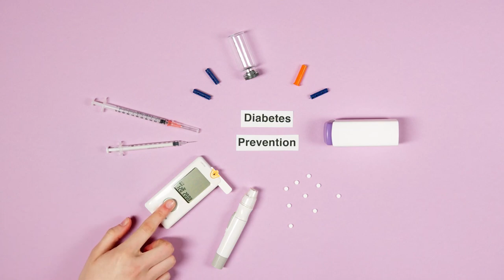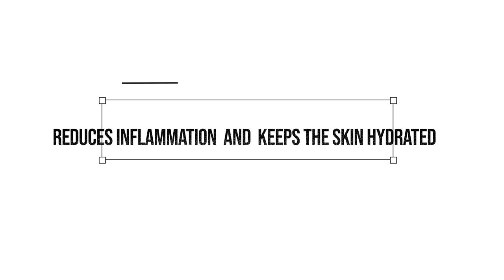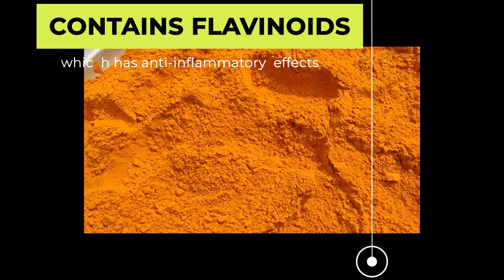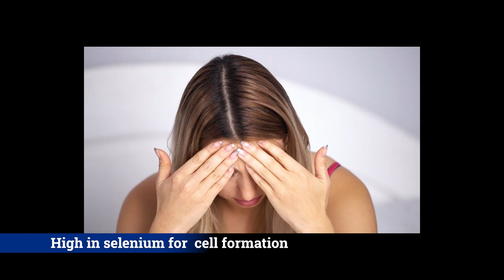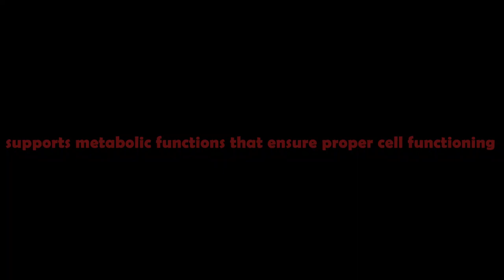Top 10 skin-friendly foods that can help you get rid of acne in 2023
this video  list a group of foods that  eliminate  acne and boost clearer smoother skin . It is intended for people who have tried  skin products that do not show significant progress.  i hope that this content adds value to people with this challenge.  subscribe to learn more.